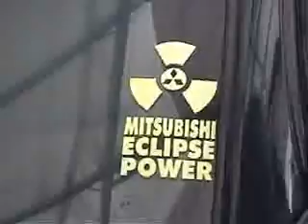Brasil Eclipse Club DSM (mitsumania.com) - Winter 2005 (700kbps)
MITSUBISHI CLUBE DO BRASIL - FÃS INCONDICIONAIS!
Winter 2005 Meeting in Gramado, RS - Brazil

Video Edit: Rodrigo Boos
Camera: Marcos Klauck